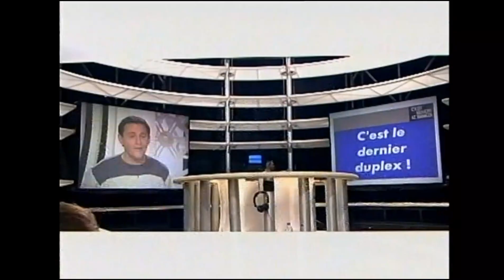CANAL+ Magazine 1 AN DE + le dernier duplex avec "C'est Ouvert le Samedi" du 17 juin 2000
Ce magazine d'actualités (1998/2000), crée par Marc-Olivier Fogiel, revenait sur des événements marquants qui avaient eu lieu 1 an auparavant. Il était co-animé par Marc-Olivier Fogiel et Bruno Gaccio puis Laurent Ruquier.

2 duplexes dont le dernier avec François Pécheux et Jérôme Caza qui se déplacent pour l'occasion.
Ils reprendront cette tranche horaire avec [Votre] Nulle Part Ailleurs et le soir à la place de TV+ avec [Mon] Nulle Part Ailleurs.